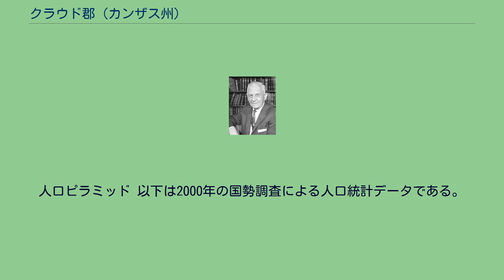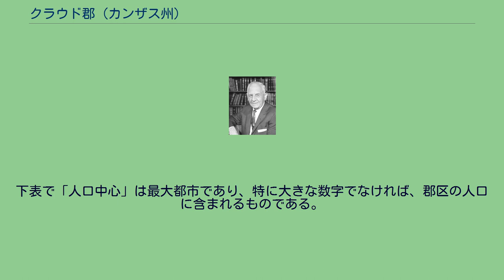クラウド郡 (カンザス州)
クラウド郡（英: Cloud County）は、アメリカ合衆国カンザス州の北部に位置する郡である。
2010年国勢調査での人口は9,533人であり、2000年の10,268人から7.2%減少した。
郡庁所在地はコンコーディア市（人口5,395人）であり、同郡で人口最大の都市でもある。
クラウド郡は当初「シャーリー郡」と名付けられていたが、後にウィリアム・F・クラウドに因んで「クラウド郡」と改名された。
クラウド郡はリパブリック郡とクラウド郡の合同会議において現存するワシントン郡から形成された。
法的には1866年9月6日に組織化され、エルククリークが暫定的郡庁所在地に指定された。
1887年、アッチソン・トピカ・アンド・サンタフェ鉄道が州内ネバ（ストロングシティの西3マイル (5 km)）からネブラスカ州スーピアリアまでの支線を建設した。
この支線はストロングシティ、ネバ、ロックランド、ダイアモンドスプリングス、バーディック、ロストスプリングス、ジェイコブス、ホープ、ナバーレ、エンタープライズ、アビリーン、タルマージ、マンチェスター、ロングフォード、オークヒル、クラウド郡ミルトンベール、クラウド郡オーロラ、クラウド郡ハッシャー、クラウド郡コンコーディア、カックレー、コートランド、ウェバーを結びネブラスカ州のスーピアリアを繋いだ。
ある時点でネバからロストスプリングスまでの線路は撤去されたが、通行権は放棄されなかった。
この支線は当初、「ストロングシティ・アンド・スーピアリア線」と呼ばれたが、後に短縮されて「ストロングシティ線」となった。
1996年、アッチソン・トピカ・アンド・サンタフェ鉄道はバーリントン・ノーザン鉄道と合併し、現在のBNSF鉄道となっている。
地元の人間は現在でもこの線を「サンタフェ鉄道」と呼んでいる。
クラウド郡はアルコールを禁じる、すなわち「ドライ」の郡だったが、1986年にカンザス州憲法が修正され、1998年になって住民は投票で個人が嗜むアルコール飲料の販売を承認した。
リパブリカン川が郡内を通り、北のリパブリカン郡に入ってから東のクレイ郡に抜けている。
ソロモン川は郡南西部を横切り、ミッチェル郡からオタワ郡に抜けている。
ジェームズタウン湖の一部が郡北西部にあり、一部はリパブリック郡南西部に入っている。
フランク・カールソン、第30代カンザス州知事、コンコーディアを故郷と呼んだ、フランク・カールソン図書館は彼に因む フランク・カールソンは第30代カンザス州知事とカンザス州アメリカ合衆国下院議員および同上院議員を務めた政治家である。
コンコーディア市を故郷と呼んだ。
クラウド郡は18の郡区に分けられている。
コンコーディア市は「政治的に独立」とは見なされ、下記郡区の数字からは外されている。